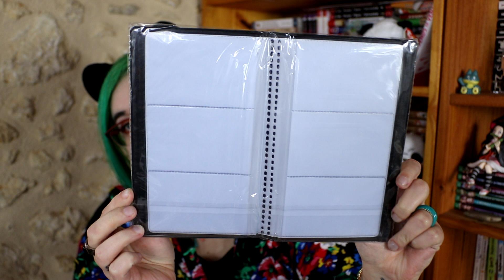📦 Achat matériel de Community Manager 📷📹📱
♡ CODES PROMOS : ♡

▶︎ japanime box : profite de -10% sur t'es box avec le code HIBI10

Boîte Postale a Fermé !